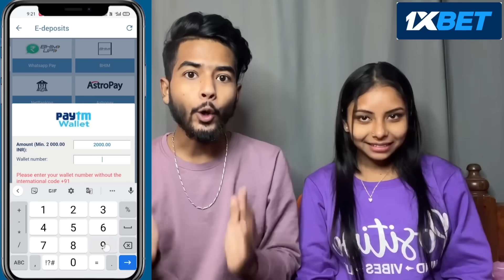আমি অন্য ছেলেকে বিয়ে করে নেওয়ার পর মিঠুন এর Reaction 🫢 আমি ভাবতে পারিনি এমন কিছু হবে 😰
I am Mithun 🙋🏻‍♂️ And i’m Priya 🙋🏻‍♀️
      Mithun & Priya = Priyan 👰🏻❤️🤵🏻
Yes it is the Bengali Couple Prank Video  channel. And we are here to interesting Prank . ❤🙏😇

New Video Uploaded Time 🔝🕙  :  10:00 AM 💯 ✔️

আমাদের প্রিয় ফ্যামিলিরা
আমরা তোমাদের ভালবাসার মিঠুন আর প্রিয়া
তোমাদের একটু সাপোর্টে আর ভালোবাসায় আমরা  এগিয়ে যাব অনেকটা দূর প্লিজ সাপোর্ট করো , ভিডিওটা ভালো লাগলে লাইক করো কমেন্ট করো চ্যানেলটা সাবস্ক্রাইব করো বন্ধুদেরকে ভিডিওটা শেয়ার করো  আর সবসময় আমাদের পাশে থাকো 🙏

বাঙালি হয়ে বাংলায় ভিডিও দেখো বাংলাকে support করো ❤️